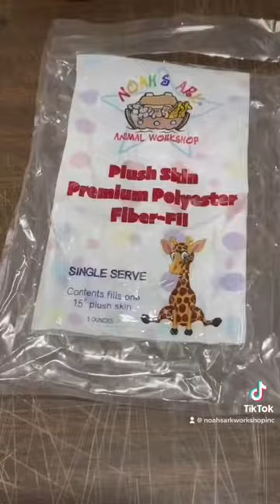Welcome to Noah’s Ark Animal Workshop!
DIY teddy bears have never been so fun and easy!